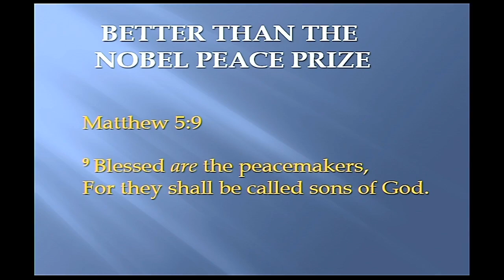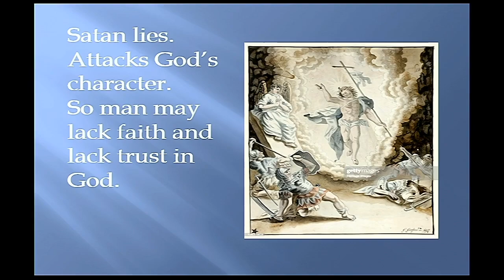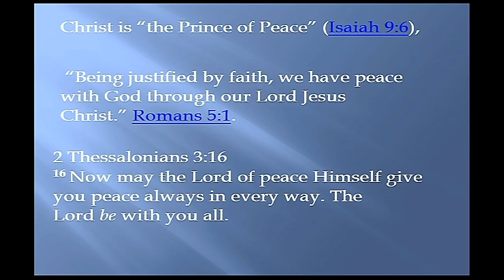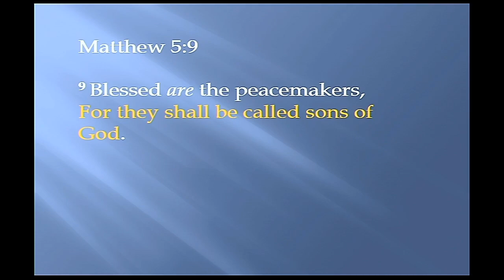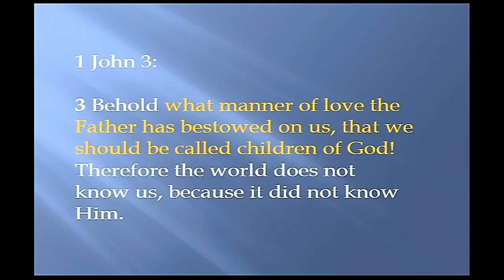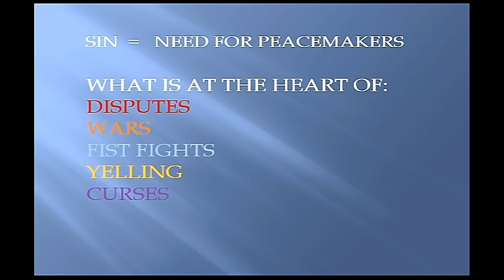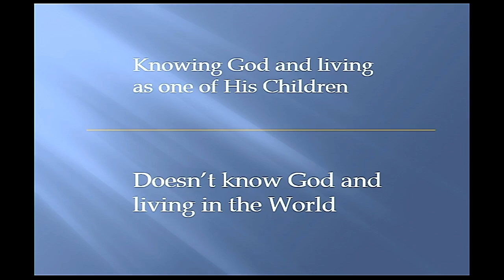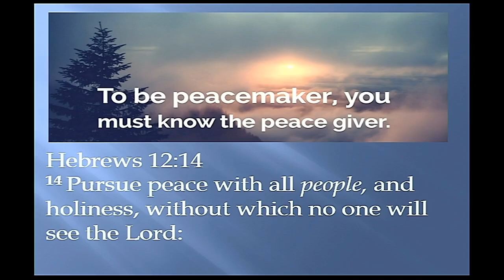Better than the Nobel Peace Prize by Tom Cowan (2-25-2023)